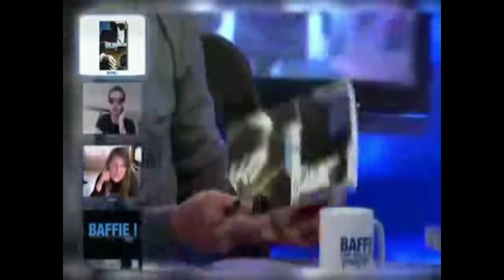BEST OF n° 15 - LAURENT BAFFIE - 2023 - LES MEILLEURES VANNES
BEST OF LAURENT BAFFIE 2023